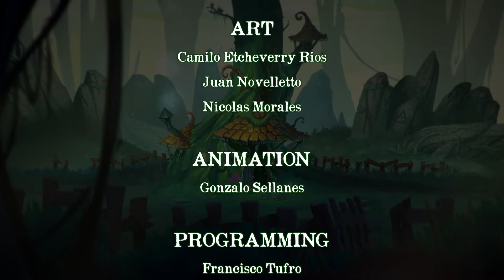NUBARRON : THE ADVENTURE OF AN UNLUCKY GNOME #04 (Fin) | [PC-FR]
Mini Let's Play en 4 épisodes ou nous devons aider "Gnome" à retrouver son chapeau porte-bonheur afin de faire disparaître un terrible nuage qui le suit à la trace et qui électrocute tout ce qui est à porté... gnome et lapinous trop mignons compris !

► Me Soutenir :
🎮 Instant Gaming : Achetez vos jeux à prix réduits en utilisant mon lien partenaire

| Notes |
► Développeur : Nastycloud
► Éditeur : Hidden People Club
► Date de sortie : 30 janvier 2020